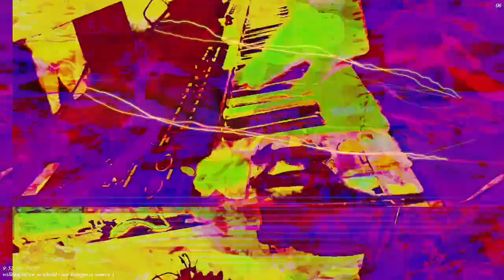[EPILEPSY WARNING] Part of the set of 12m13s video length group of videos that have been uploaded.